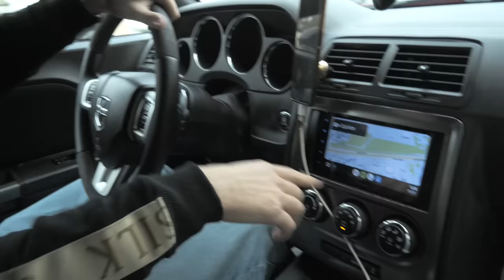Karol kupił sobie samochód na 18. urodziny - ciężka praca się opłaca